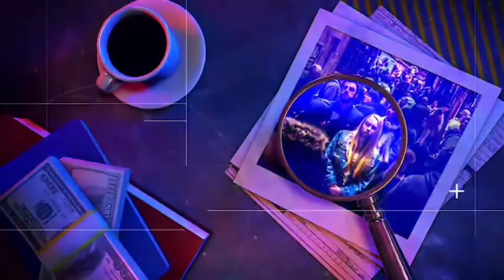વસ્ત્રાલમાં યુવકની ફિલ્મી ઢબે હત્યા.